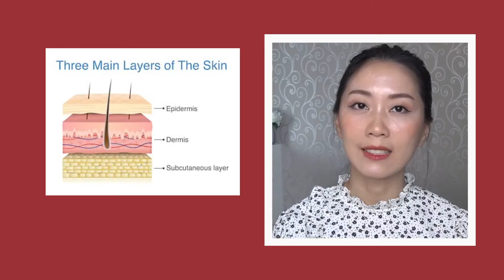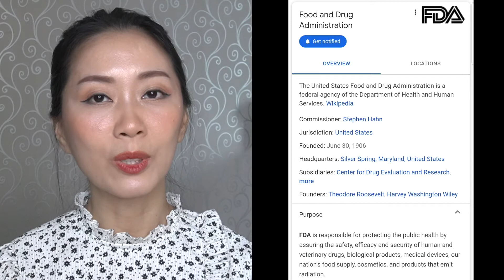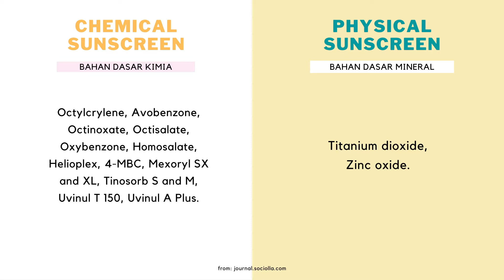MENGENAL SUNSCREEN / SUNBLOCK , ARTI SPF, PA, UVA, UVB , DLL | SUNSCREEN 101 - PART 1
Di video ini aku menjelaskan tentang apa itu Sunscreen dan Sunblock. Fungsi , Tipe, dan bahan aktifnya. Apa itu SPF, UVA, UVB... Pokoknya semua deh ! :)